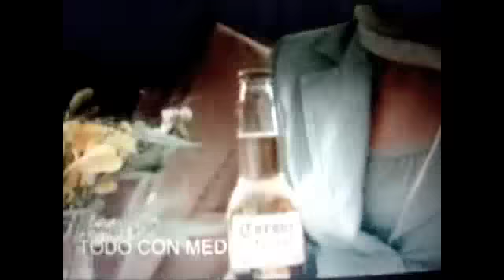Cerveza Corona..... En New York City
Este es un comercial de la cerveza corona ke me gusta porque sale en nueva york y me atrevi a subirlo para enseñarselos a unos amigos del aki mismo,,, aver si los de corona no me la hacen de jamon ya ke yo soy su consumidor de todos los dias al contrario me deberian de aflojar unos cartones por hacerles publicidad. ok